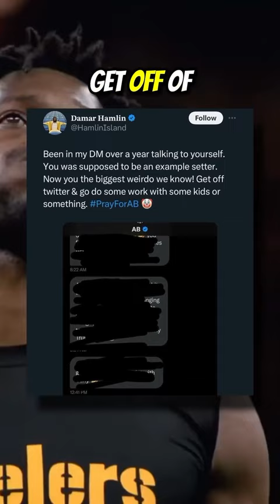Antonio Brown DECLARES WAR on DaMar Hamlin 😂🥊🥩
Get ready for some serious drama in the sports world as Antonio Brown and DaMar Hamlin engage in a heated social media feud that no one saw coming. What started with Antonio Brown roasting Shannon Sharpe on Twitter escalated quickly when he targeted DaMar Hamlin with a controversial tweet. Hamlin fired back, calling out Brown's behavior and urging him to focus on setting a better example. As tensions rise and emotions flare, fans are left wondering where this unexpected beef will lead.